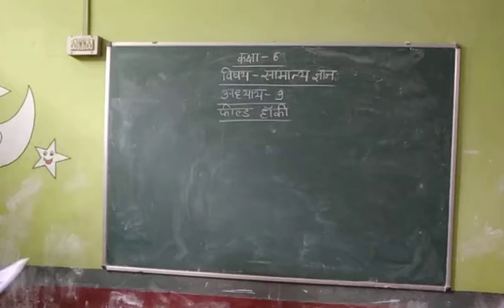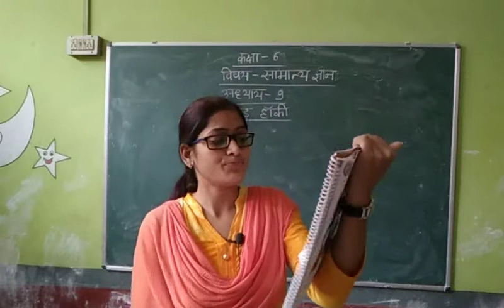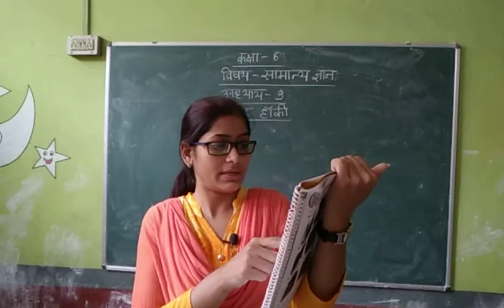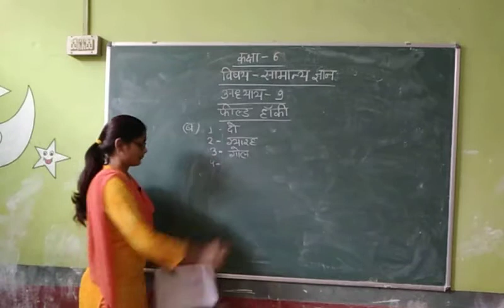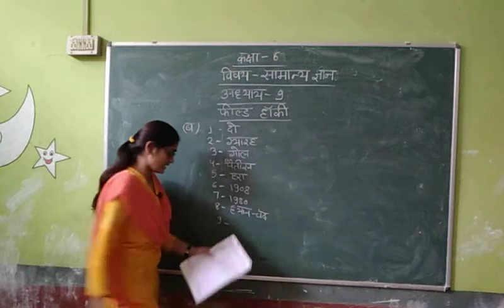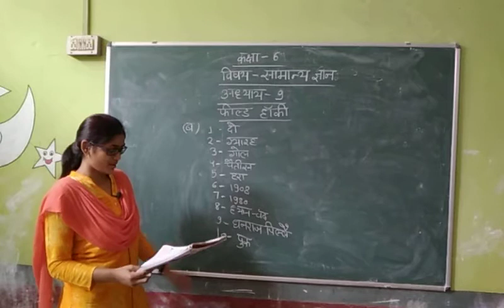Class-6 G.K. Hindi Medium Chapter-9 By Akanksha Seth